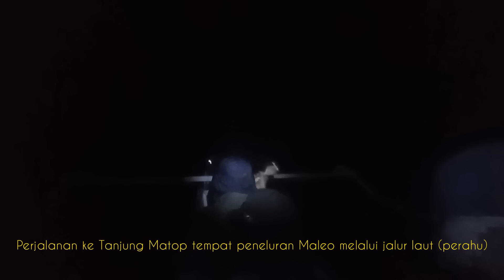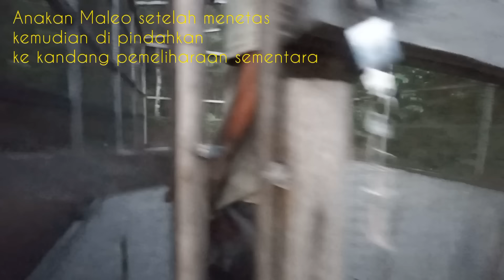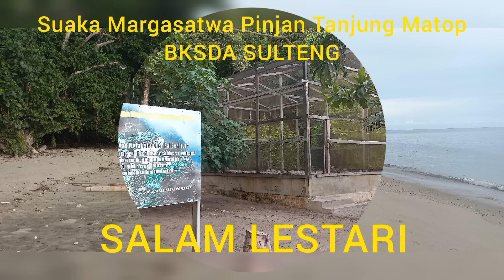Maleo burung endemik Sulawesi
Suaka Margasatwa Pinjan Tanjung Matop salah satu kawasan yg di kelola oleh Balai Konservasi Sumber Daya Alam SULTENG dgn peruntukan pelestarian Satwa dilindungi Jenis Maleo (Macrocephalon maleo) yg merupakan satwa endemik Sulawesi